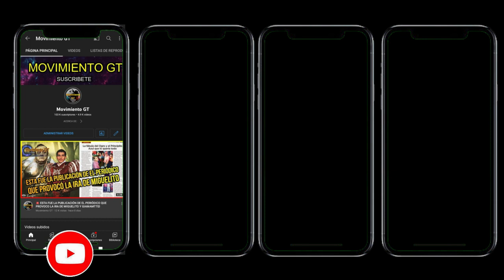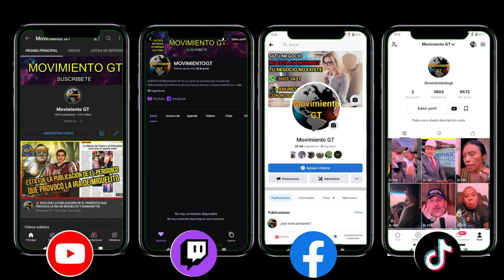ALERTA GUATEMALA, RONY MENDOZA CONFIRMA GRAN PARO POR EL AUMENTO DE LOS COMBUSTIBLES EN EL TRASPORTE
🎥: RONY MENDOZA